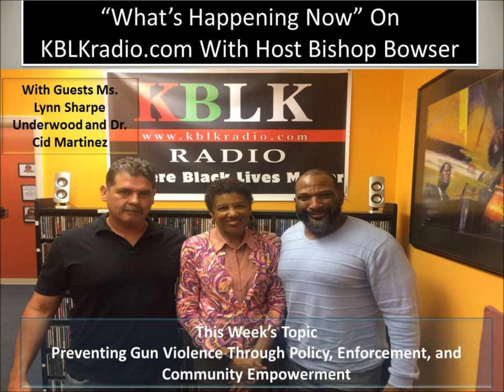Preventing Gun Violence: Policy, Enforcement, and Community Empowerment